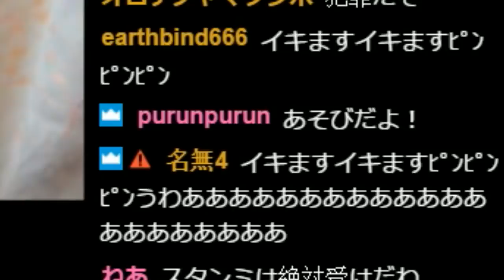【LOL】日本鯖の外れ枠といわれる理由